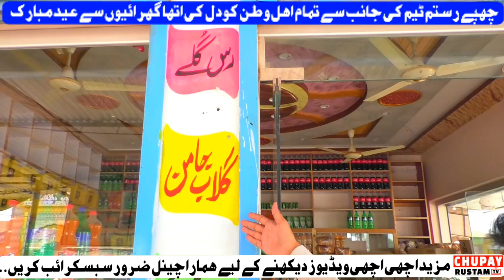New Saraiki Songs and Funny Video , Village Life in Pakistan ll Chupay Rustam TV HD